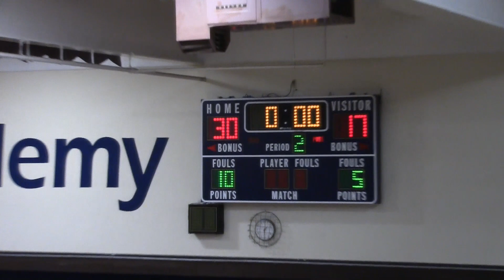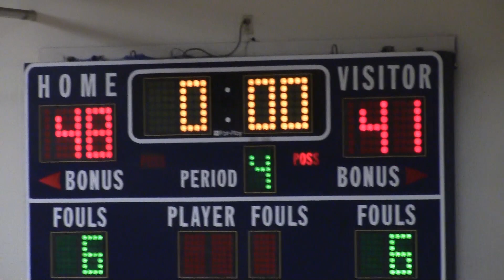Carlsbad Frosh Basketball vs Sage Creek Frosh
Carlsbad HS Frosh, CA vs Sage Creek HS Frosh basketball game